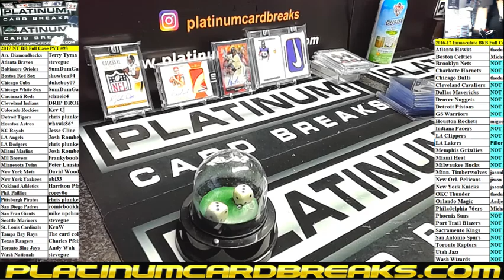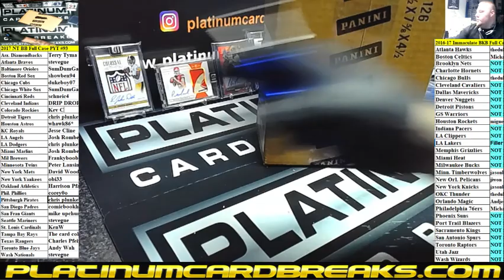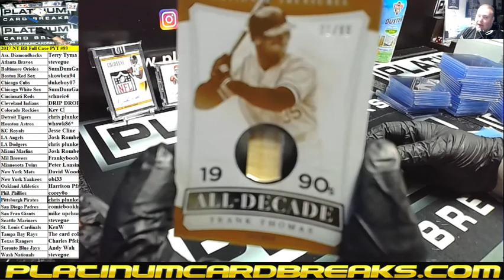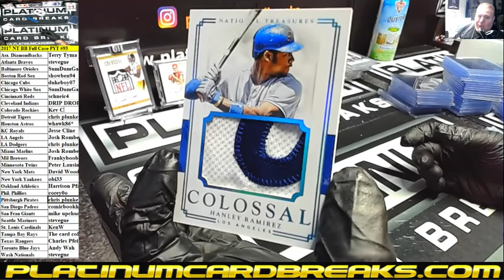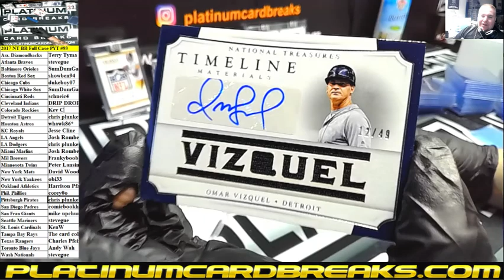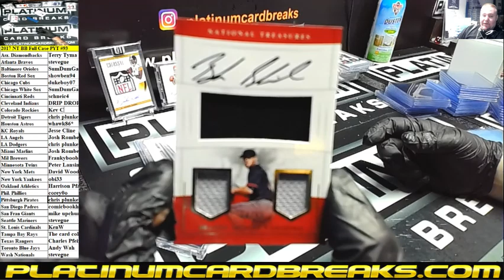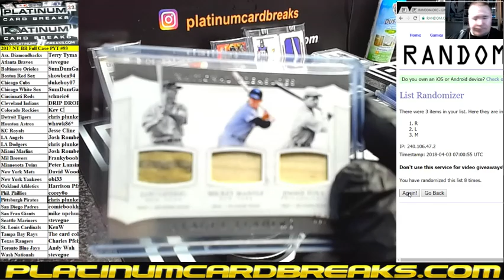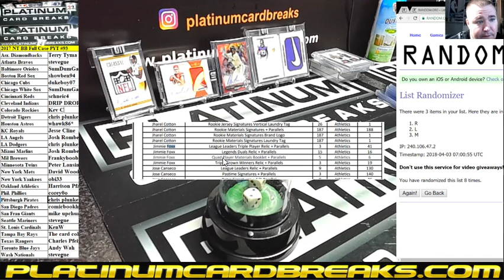2017 NT BB Full Case PYT #93